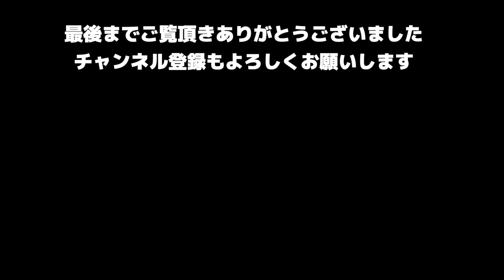ラグビーW杯！日本！アイルランドに勝利！バックステージ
今回はラグビーW杯、日本アイルランドに初勝利！と言う話と
息子の運動会の話です。

BGM